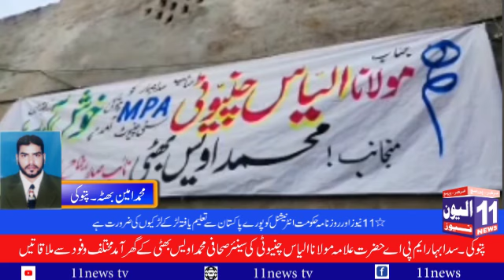Patoki MPA Hazrat Allama Maulana Ilyas Chinioti visited the house of senior journalist M Owais Bhati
Patoki-Sada Bahar MPA Hazrat Allama Maulana Ilyas Chinioti visited the house of senior journalist Muhammad Owais Bhatti and met various delegations.